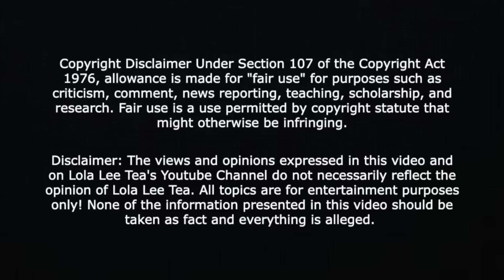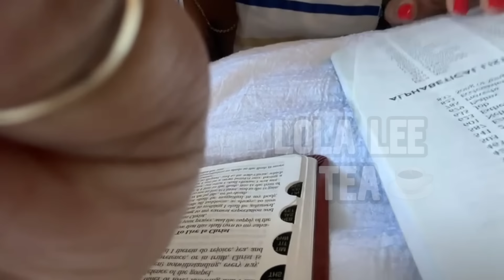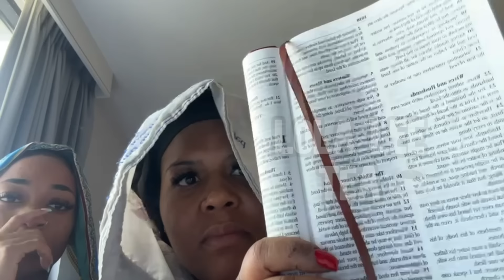Chrisean and her big sis very positive live! 10.01.2024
30 Day Trial of Amazon Prime